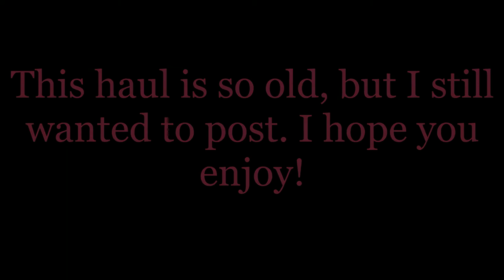Boohoo Plussize Clothing Haul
Plus Annie High Neck Cold Shoulder Top